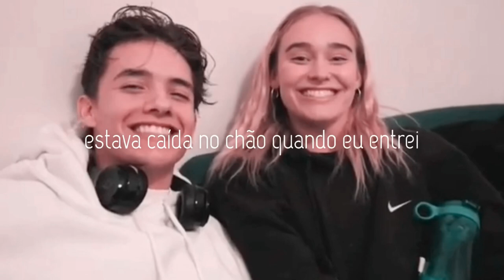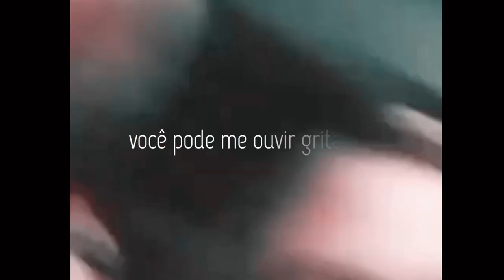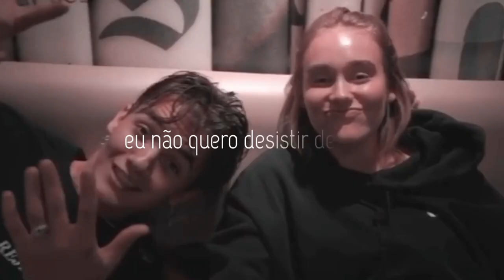noart | hold on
fan edit of the shipp Noah Urrea and Sina Deinert, hope you guys enjoy it. 💗